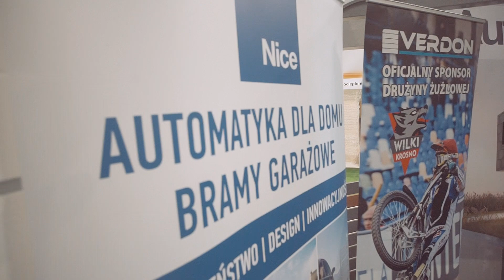[wilkikrosno.pl] Nice i Verdon razem z Wilkami Krosno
To była wyjątkowo miła chwila. Przy okazji odbywających się w rzeszowskiej hali na Podpromiu Targów Budowlanych EXPO DOM 2019 nasz klub związał się umową z dwoma nowymi sponsorami – Nice i Verdon oraz partnerem wspierającym – Elero. To firmy, które od wielu już lat wspierają sport żużlowy. Po raz pierwszy jednak dojdzie do współpracy z krośnieńskim klubem. W ofercie firmy Verdon można znaleźć wysokiej jakości stolarkę okienną i drzwiową, bramy garażowe, osłony zewnętrzne jak i wewnętrzne oraz automatykę do tych produktów. Verdon jest również dystrybutorem marki Nice.